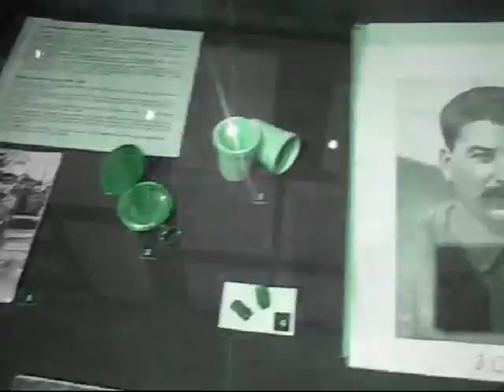android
Dimenticare se stessi é "sentire"